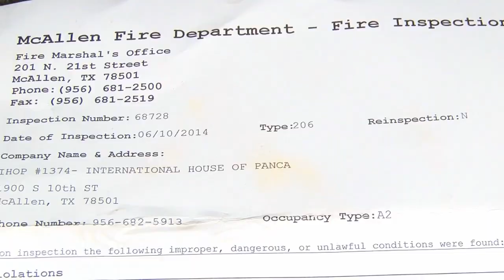McAllen Fire Officials: A Complete Loss